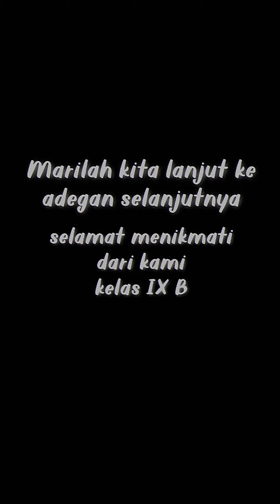(031) Lomba Video Kreatif "HUT Indonesia ke-76" | 9B The Best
Assalamu'alaikum Wr.Wb.
Alhamdulillah kali ini kita Upload Video "(031) Lomba Video Kreatif "HUT Indonesia ke-76" | 9B the best".

Video ini merupakan salah satu kreasi siswa-siswi MTsN Kota Probolinggo dalam rangka mengikuti "Lomba Video Kreatif" untuk menyemarakkan HUT RI dan sebagai wadah kreativitas selama masa belajar dari rumah.

Jadi bagi kalian siswa-siswi MTsN Kota Probolinggo yang ingin juga berpartisipasi dalam "Lomba Video Kreatif" segera kreasikan aksimu dalam sebuah video, untuk juknis lengkapnya silahkan download di link bawah ini :

Wassalamu'alaikum Wr.Wb.

lomba video kreatif,
lomba video kreatif bhinneka tunggal ika,
lomba video kreatif Agustus 2021,
lomba video kreatif merayakan merdeka,
lomba video kegiatan kreatif,
lomba video merayakan merdeka,
kegiatan sehari-hari,
mtsn,
madrasah bisa,
madrasah hebat,
madrasah bermartabat,
HUT RI,
HUT RI 76,
HUT Kemerdekaan RI,
aktivitas pembelajaran daring,
pembelajaran online,
aktivitas selama daring,
berkibarlah bendera negeriku,
menghadapi pandemi covid-19,

PandemiCovid-19